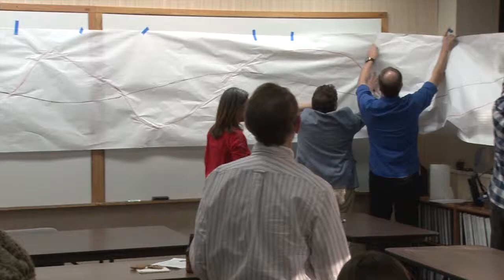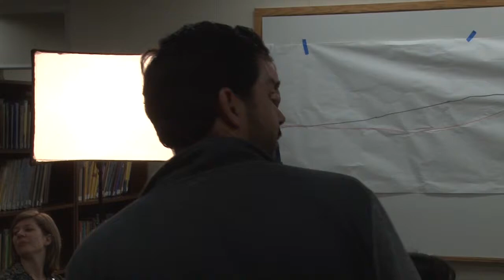James Tanton, "Bicycle Math," part 4 of 16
Looking at the bicycle tracks they made, teachers discuss whether the bike went left to right, or right to left.

In this series of videos, James Tanton (Mathematical Association of America) leads a Math Teachers' Circle session titled "Bicycle Math." Teachers explore the delightful and mysterious mathematics of bicycle tracks, solve some quirky questions about them, and also look at some mysteries still unsolved today.

Math Teachers' Circles are professional communities of middle school math teachers and mathematicians who meet regularly to work on rich math problems. Our goal is to help middle school math teachers confidently incorporate open-ended, authentic mathematical problem solving in their teaching.

This video was filmed in April 2015, when 30 mathematicians and math teachers came to a Math Teachers' Circle session at the American Institute of Mathematics in San Jose, CA.